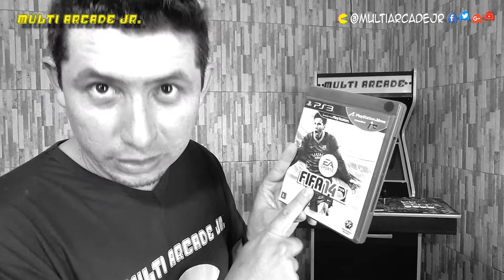NCG #30 - Unboxing Lote de jogos PES + Double Dragon do PS1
Na Captura dos Games NCG #30 - Unboxing Lote de jogos PES Pro Evolution Soccer + Double Dragon do PS1

Links dos Grupos de leilões do Facebook, se forem participar não esqueçam de me marcar

TAGS EXTRAS:
Multi Arcade Jr
MultiArcade Jr
multiaradejr
"Porque nunca é tarde para recordar" Canal voltado para jogos e videogames antigos, coleções, fliperama, animes, desenhos e outras coisas relacionadas. A Nostalgia começa aqui.
Double dragon, snk, playstation 1, ps1, psx, PES, pro evolution soccer,
2014/2015, 2016, 2017, 2018, ps2, psp, ps3, atari 2600,
USB, everdrive, captura dos games, Games, detonados, tutoriais,